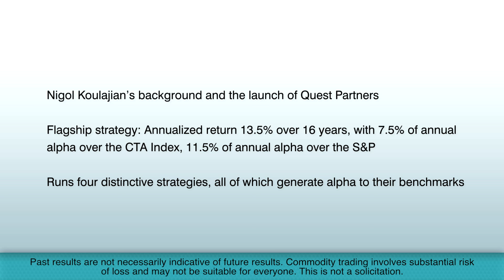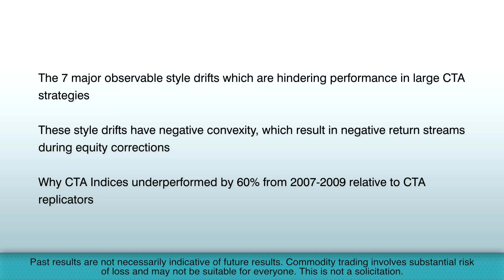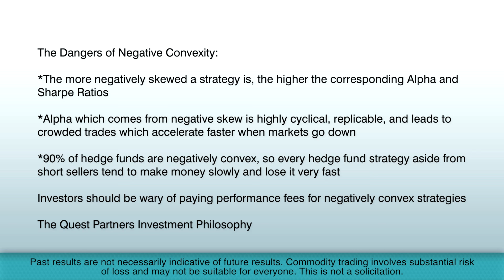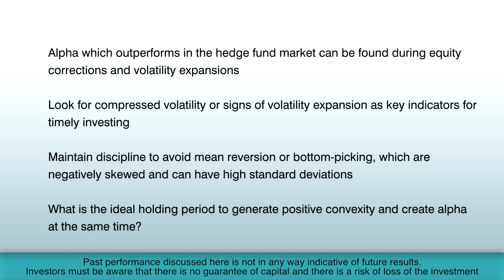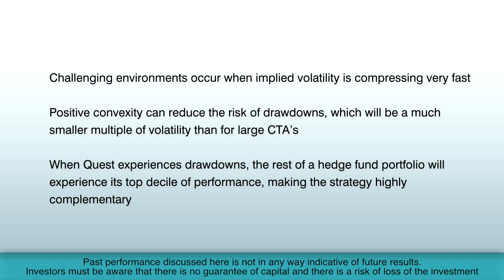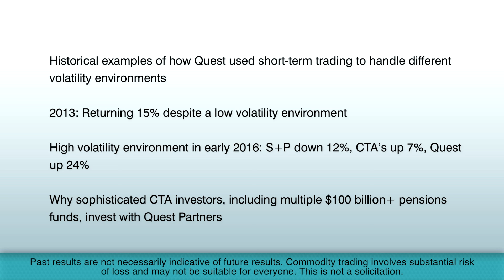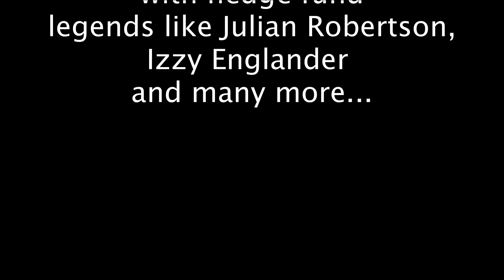Positive Convexity: How a CTA has outperformed the index by +7.5% annually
Chapters:

00:00 - Intro

00:34 - Nigol koulajian’s background and the launch of Quest Partners.

03:09 - The 7 major observable style drifts which are hindering performance in large CTA strategies.

05:09 - The Dangers of Negative Convexity:

09:02 - Alpha which outperforms in the hedge fund market can be found during equity corrections and volatility expansions.

12:38 - Challenging environments occur when implied volatility is compressing very fast

14:40 - Historical examples of how Quest used short-trem trading to handle different volatility environments.

Nigol Koulajian is the Founder and Chief Investment Officer of Quest Partners LLC, a CTA he established in New York in 2001 which currently manages approximately $630 million in assets under management. The AlphaQuest Original program (AQO) is the firm’s flagship strategy. AQO has delivered an annualized return of +13.5% over its 16 year track record, with +7.5% of annual alpha over the BTOP50 Index and +11.5% of annual alpha over the S&P 500. AQO also performed well in recent years, returning +16% in 2013 despite a low volatility environment and up +24% in the high volatility environment of the first two months of 2016 while the S&P was down -5% and CTAs up just +5%.

In this Opalesque.TV interview Mr. Koulajian describes his investment philosophy, which relies on a strict discipline to identify opportunities with positive convexity. This discipline is contrary to the vast majority of hedge funds and CTAs who typically run negatively convex strategies, an approach with higher inherent risks. While negatively convex strategies can offer higher corresponding alpha and Sharpe Ratio, that type of alpha is also cyclical and can lead to crowded trades which accelerate faster when markets go down. Unfortunately, and to the detriment of most investors, about 90% of hedge funds in the market today are negatively convex, meaning that almost every hedge fund strategy aside from short sellers tends to make money slowly and lose it very fast.

Seven major style drifts in CTAs and why CTA Indices underperformed CTA replicators by 60%

Mr. Koulajian’s discipline and focus on positive convexity has driven the outperformance of each of Quest’s four distinctive strategies, which have all generated alpha to their benchmarks. He also discusses the seven major style drifts which are hindering performance in large CTA strategies. These style drifts have negative convexity and therefore result in negative return streams during equity corrections, which explains why CTA Indices underperformed CTA replicators by approximately 60% from 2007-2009.

Nigol Koulajian is the Founder and Chief Investment Officer of Quest Partners LLC. He has been designing and trading short-term and long-term technical systems for over 25 years. Mr. Koulajian began his career with Andersen Consulting and then moved to Deutsche Bank, where he helped create and computerize a risk management system that became a widely used tool for senior management. He then became the Head Trader for Carmel Capital and while working at Carmel, designed and priced hedges on international equity and fixed income arbitrage positions. In 1996, Mr. Koulajian joined Weston Capital Management, where he was the Director of Asset Allocation and Product Development, responsible for the allocation of assets to equity hedge funds and CTAs. In 1998, Mr. Koulajian started Avalon Asset Management, a fund of funds, and in 1999 he co-founded a CTA, Enterprise Asset Management. Mr. Koulajian earned an MBA in finance from Columbia Business School and a BS in electrical engineering from Notre Dame.